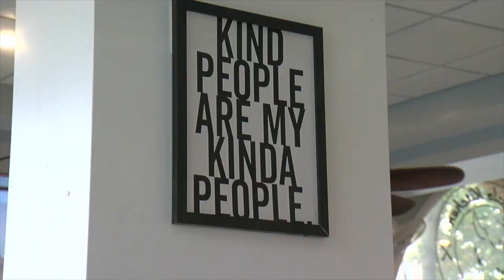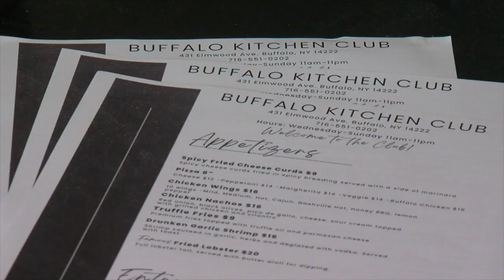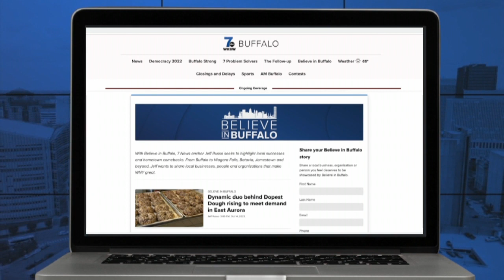Buffalo Kitchen Club adds a new modern vibe and delicious menu to the Elmwood Village